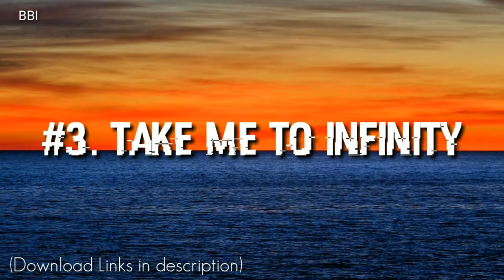TOP 5 iPhone Ringtones For Android And iOS | Marimba Remixes | Free Download Links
Hello!
Bass Boosted India Welcomes You.

Download Links

#1. iPhone Marimba X Despacito

#2. iPhone Marimba X Deadpool

#3. Take me to infinity

#4. iPhone Marimba X Strangers

#5. iPhone Marimba X Panda